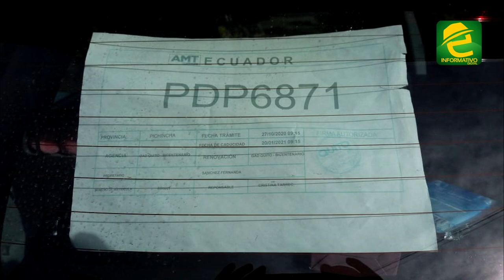Policía Nacional detuvo a implicados en robo a un local comercial en Macas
Morona Santiago, cuatro mujeres y un varón fueron detenidos por la Policía Nacional tras el robo a un local comercial en la ciudad de Macas.

La tarde de éste jueves 13 de mayo, tras una rápida acción de la Policía Judicial fueron detenidos los presuntos implicados en el robo a un local, hecho acaecido alrededor del medio día.

Los capturados serían oriundos de otra provincia.